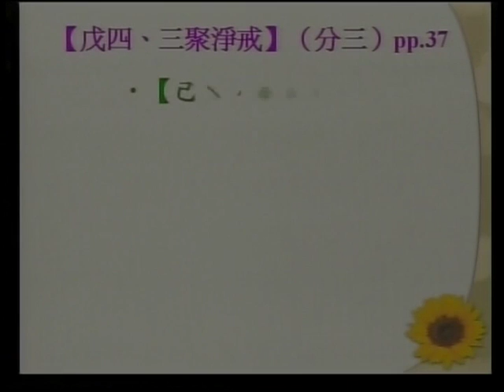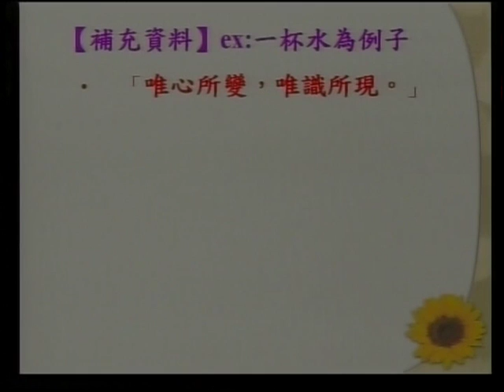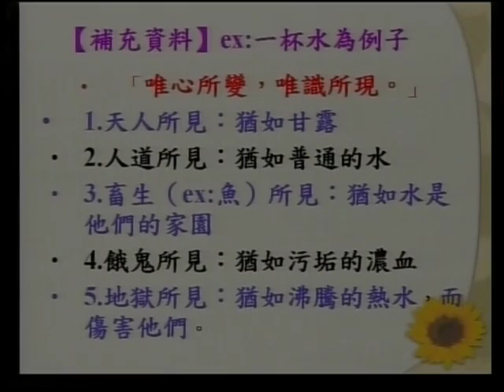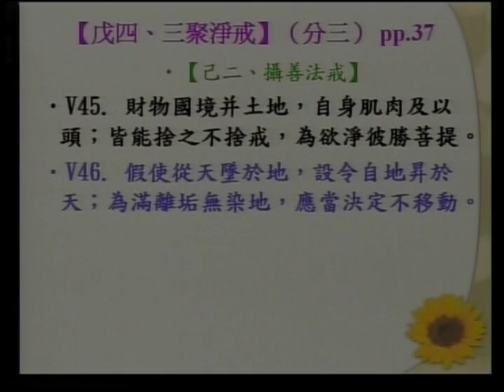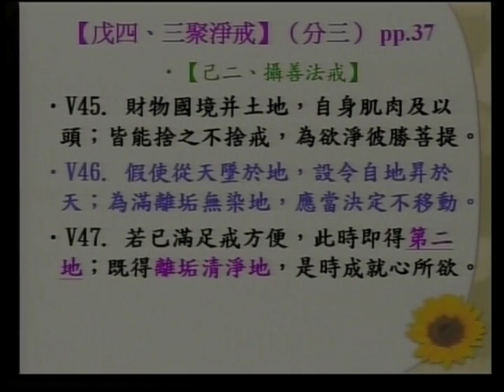SBA07【廣大行】龍樹菩薩的《菩提資糧論》(十八)